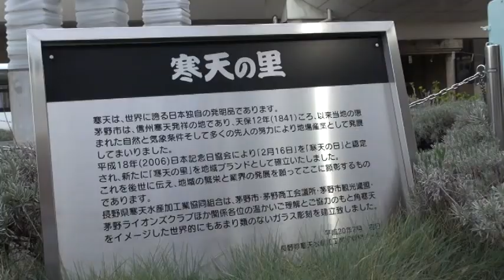寒天の塔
茅野市駅前の寒天のオブジエ。
ガラス製。夜はヒカル。
バスよりも高い寒天三兄弟。